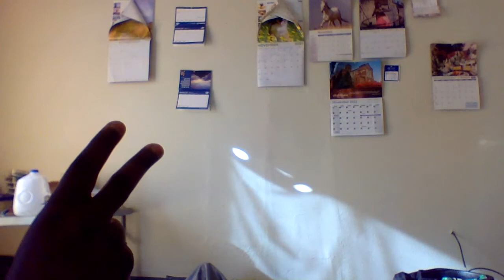Kevin Joseph King part 462ND - "THE SHADOW EYES" PART II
"the shadow eyes" part ii